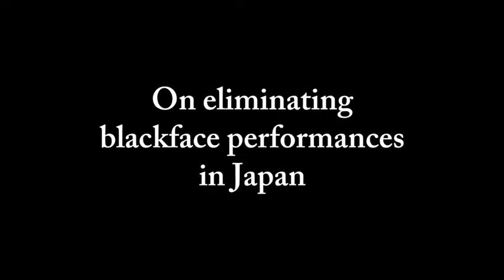Writing as activism and eliminating blackface performances in Japan with Baye McNeil （Set B）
By Steve Ross

The video clip below provides excerpts from a conversation with author, columnist, and lecturer Baye McNeil.

In a candid interview conducted in the shadow of Yokohama Station, Baye McNeil recounts his journey as a writer in Japan, from initial challenges to society-changing successes. McNeil details how through writing he has addressed racial issues while considering the broader social context and his position as an international resident.

Baye McNeil was born and raised in Brooklyn, New York. Before departing for Japan in 2004, Baye had written for a local newspaper and completed a novel.

Upon arriving in Japan, McNeil began teaching and later began his blog, "Loco in Yokohama" which covered life in Japan from a Black New Yorker's perspective. The blog grew steadily in popularity, leading to a particular series of posts bringing Baye to the attention of readers worldwide. The  series was a 42-part open discussion of race issues, later expanded into a critically acclaimed novel. The book, "Hi! My Name is Loco and I am a Racist," was subsequently chosen by ExpatFinder as a Top 5 Expat Book.

In 2013, Baye released another book, "Loco in Yokohama," a collection of stories and anecdotes based on the goings-on at two Yokohama public schools, covering hot-button topics such as bullying in Japanese schools, parenting multi-racial children, and dealing with the sexual assault of youths on commuter trains. In 2014, McNeil was hired as a columnist for The Japan Times, the most widely-read English language newspaper in Japan. His column, "Black Eye" (wherein he focuses on the experiences of people of African descent living in Japan), has built a broad and growing readership internationally.

In 2015, Baye began his work as an activist is Japan by spearheading a successful protest to prevent the airing of a blackface minstrel show on Japanese TV. In 2017-18, in the wake of a blackface Eddie Murphy impersonation on a Japanese TV comedy show, Baye set off a global discussion and a national public discourse in Japan about the appropriateness of blackface. This incident brought Baye's activism in Japan to international attention, with coverage in the New York Times, BBC, Washington Post, Reuters and AP. As a result, Baye has been invited by major media conglomerates in Japan to talk about diversity and inclusivity in Japanese media.

In 2019, Baye's criticism of a major Japanese food company's "whitewashing" of tennis star Naomi Osaka also garnered global attention and firmly established McNeil's bona fides as a key influencer in Japanese media as it pertains to issues of race, diversity and inclusiveness. McNeil has since written Op-Eds for Washington Post and other major publications, and was featured in The New York Times Race/Related newsletter.

Baye also lectures at universities, including Waseda University in Tokyo, on topics such as the biracial experience in Japan, and the problems associated with stereotyping and presumptions. He does so with the hope of raising awareness of issues critical to Japan's future, the country he has come to love and calls home.

Baye McNeil （Set B）
Set B, Clip 1: Baye McNeil on writing as activism
Set B, Clip 2: On eliminating blackface performances in Japan

In clip Set B, Baye McNeil tells of his childhood experiences in social activism, and how his leadership emerged in Japan as a natural outcome of his writing.

McNeil relates how he initially noticed incidents of blackface performance in Japan, and when he found the moment had come to raise his voice in protest, creating a petition and reaching out to notify political leaders and social influencers. Accepting sincere questions about why blackface is offensive, McNeil continues to emphasize the importance of sensitivity to race issues in a globalized media environment.